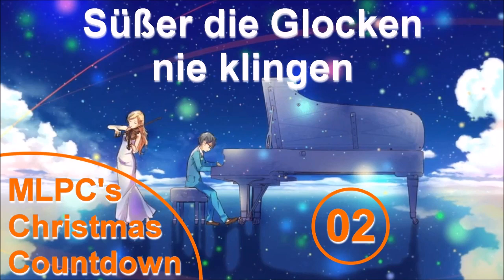MLPC - Süßer die Glocken nie klingen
↓↓↓↓↓  Read the description  ↓↓↓↓↓

Day 2 to get into the right mood for Christmas :)

How to play:
yellow: right hand (main melody)
green: right hand (accompaniment)
blue: left hand

Software:
Finale 2014
Synthesia